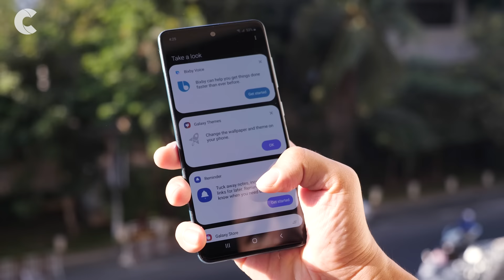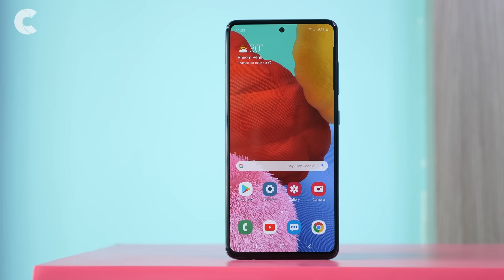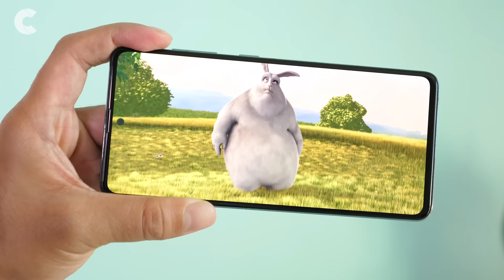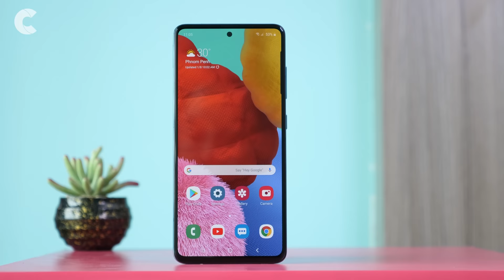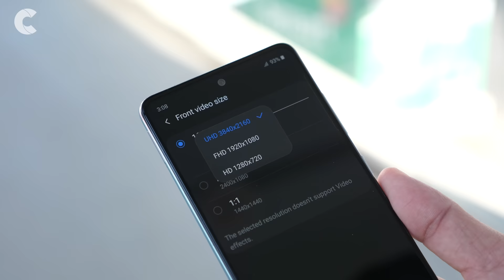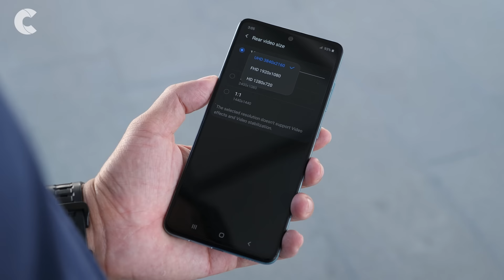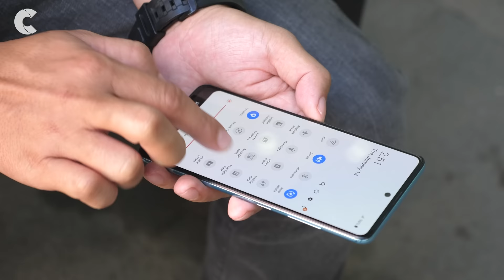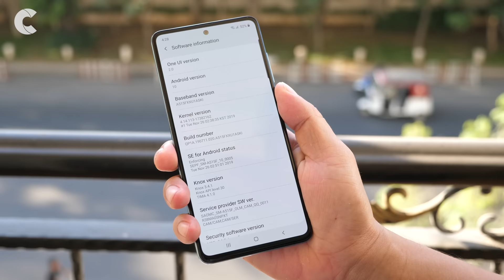Galaxy A51: ទម្រង់រូបរាងថ្មីទាន់សម័យ សមត្ថភាពកាមេរ៉ាប្រសើរជាងមុន ជាមួយកញ្ចប់តម្លៃជាងបីរយដុល្លារ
ក្រោយពីជោគជ័យ ក្នុងការបញ្ចេញលក់ Galaxy A50 និង A50s រួចមក នៅចុងឆ្នាំ 2019 នេះ សាមសុងក៏បានបញ្ចេញទូរសព្ទឆ្លាតលំដាប់កណ្តាលរបស់ខ្លួន ចំនួនពីរម៉ូឌែលទៀត ដើម្បីអង្រួនទីផ្សារនៅក្នុងដើមឆ្នាំ 2020 ដែលមានដូចជា Galaxy A51 និង A71។ នៅក្នុងវីដេអូនេះ អ្នកទាំងអស់គ្នា នឹងបានឃើញ និងស្វែងយល់លម្អិតពីលក្ខណៈសម្បត្តិរបស់ Galaxy A51 និងសម្រាប់ A71 នឹងមានបង្ហាញនៅក្នុងវីដេអូក្រោយ។ ពីខ្ញុំបាទ រិទ្ធ ឬ ពុទ្ធិរិទ្ធ រីករាយទស្សនាវីដេអូមួយនេះទាំងអស់គ្នា!

21.01.20: Galaxy A51 មានតម្លៃចាប់ពី $345